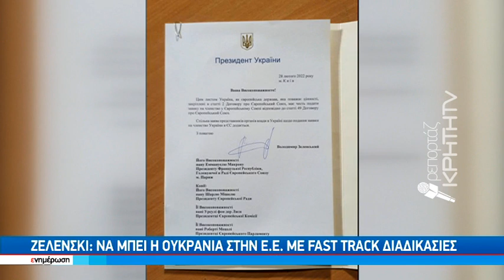Μάχες και διπλωματία : Κρίσιμες διαπραγματεύσεις Ρωσίας - Ουκρανίας